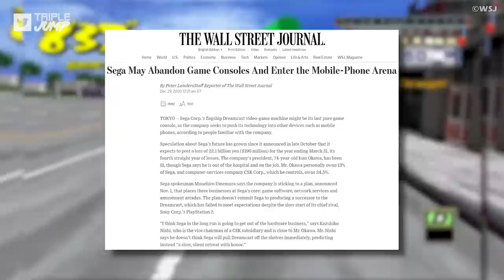PLAYING EVERY NINTENDO GAMECUBE LAUNCH GAME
Join Ben as he looks back at the 2001 US GameCube launch line up of games. How do they hold up 20 years later? Was that about my cube? Watch to find out!

Games covered in this Nintendo GameCube video:
• All-Star Baseball 2002
• Batman Vengeance
• Crazy Taxi
• Dave Mirra Freestyle BMX 2
• Disney's Tarzan Untamed
• Luigi's Mansion
• Madden NFL 2002
• NHL Hitz 2002
• Star Wars Rogue Squadron II: Rogue Leader
• Wave Race: Blue Storm